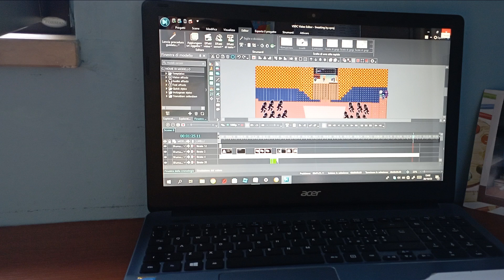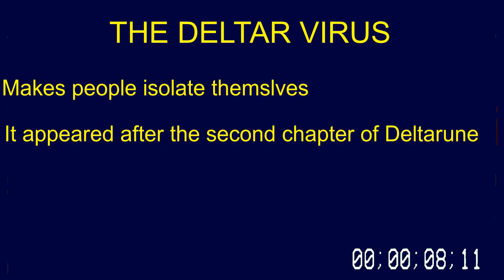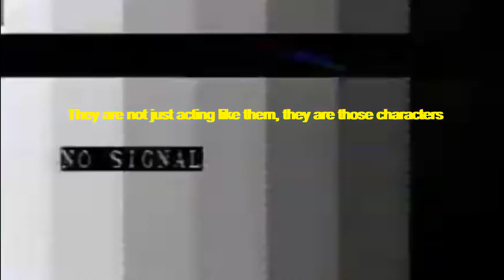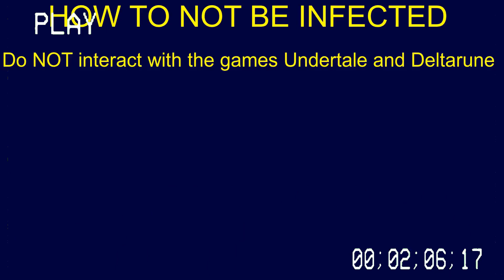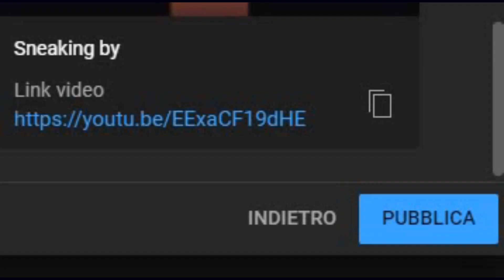Deltarune VHS | Halloween special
Welcome everyone to another my video.

Well yes this is a little cringe but hey... who cares